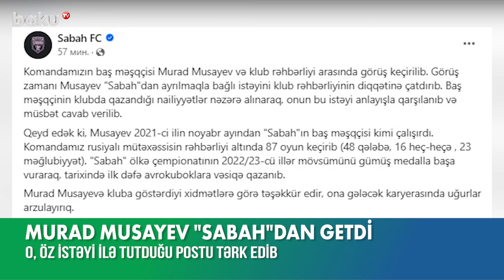Azərbaycan çempionatının klubu baş məşqçisi ilə vidalaşıb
“Sabah” komandasının rusiyalı baş məşqçisi Murad Musayev tutduğu postu tərk edib. Bu barədə klubdan rəsmi məlumat verilib.
40 yaşlı mütəxəssis rəhbərliklə görüş zamanı “Sabah”dan ayrılmaq istədiyini bildirib. Rəhbərlik isə M.Musayevin qazandığı nailiyyətləri nəzərə alaraq onun istəyini anlayışla qarşılayıb və müsbət cavab verib.
Qeyd edək ki, Murad Musayev 2021-ci ilin noyabrından “Sabah”ın sükanı arxasında idi. Onun dövründə 2021/2022-ci illər mövsümündə çempionatda 5-ci olan komanda 2022/2023-cü illər mövsümündə isə 2-ci yeri tutaraq tarixində ilk dəfə avrokuboklara vəsiqə qazanmışdı. Ümumilikdə bu müddət ərzində 87 matça çıxan “Sabah” bu görüşlərin 48-də qələbə qazanıb, 16-da heç-heçə edib, 23 dəfə isə məğlub olub.